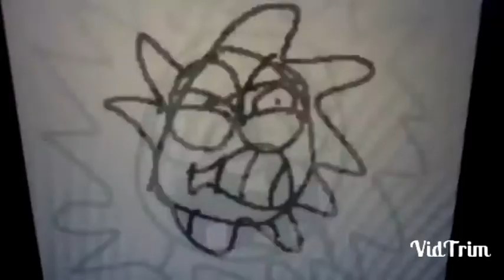Roaring and Yelling